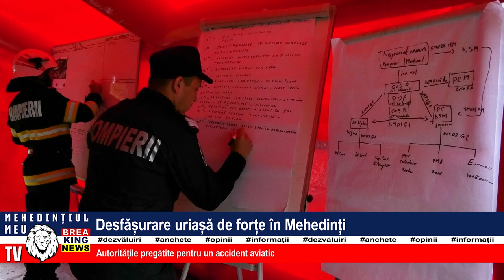DESFĂȘURARE URIAȘĂ DE FORȚE ÎN MEHEDINȚI